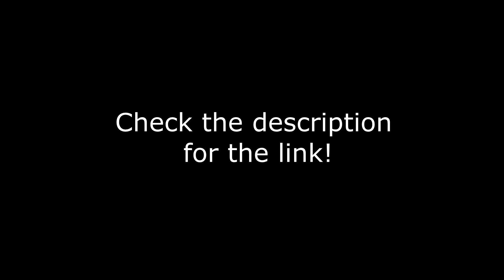Whimsy & Misery BOOK 1 | Prologue now available!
The prologue for Book one: Whimsy and Misery is now available!

Rachel, a depressed and cynical teen, finds herself in a dream-like world filled with magical beings calling themselves "Emotions". Although she is physically away from the problems of her life they somehow manage to manifest in her new fantastical adventure. Teaming up with her new pals, Wonder and Serenity, she sure wasn't ready for kidnapping, revolution, war, dangerous monsters, or a meta look at her own inability to change.

The entire series was renamed: Rachel of Everia and this first "book" is called Whimsy and Misery. This series has been in development by myself and my brother for about half a year now! Aidan Blackmore (my brother), is the writer and creator of the series, while I (Rhys Blackmore) am illustrating the graphic novel.
This has been a wild ride and I can't wait to get more done... since this is just the beginning! :D

VIDEO INFORMATION

Programs:
• Internet ~ Inspiration